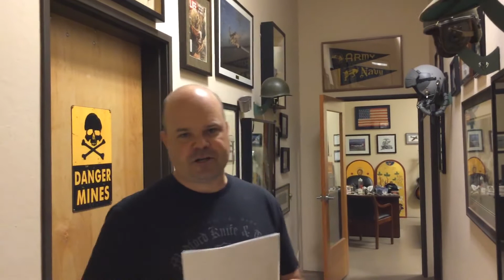Привет России от Грега Медфорда (Medford Knife & Tool)!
Представляем нашу новинку — ножи Medford в KASUMI!
Грег Медфорд, основатель Medford Knife & Tool, в свойственной ему экспрессивной манере, рассказывает о том, какие ножи отправились прямиком в компанию KASUMI и о его планах на дальнейшее сотрудничество. С переводом на русский язык.